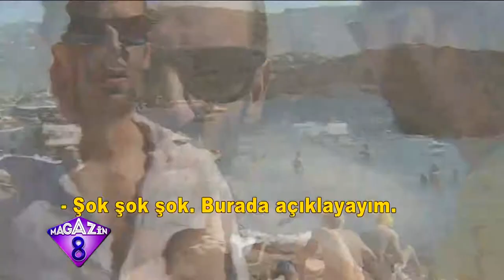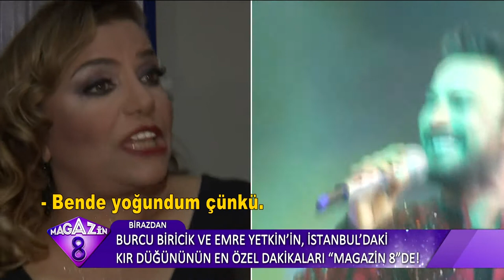Ege'nin İncisi Bodrum'dan Ünlülerle Keyifli Sohbetler Ve Renkli Görüntüler